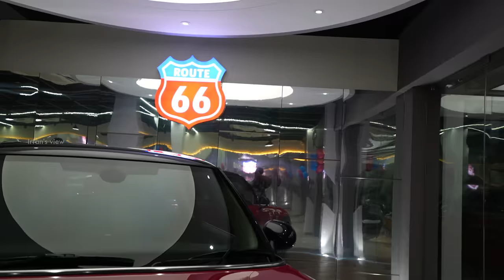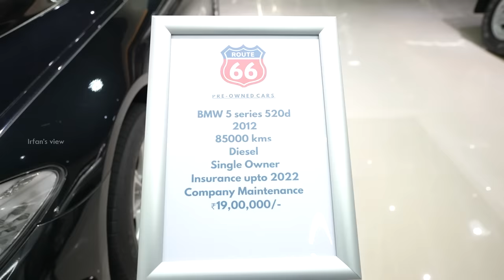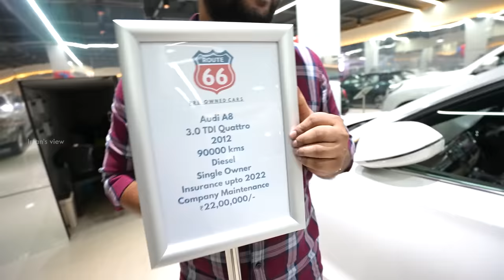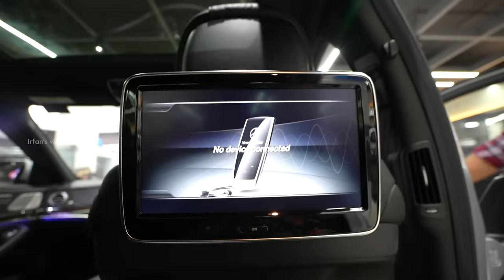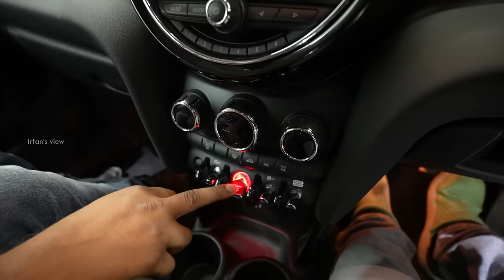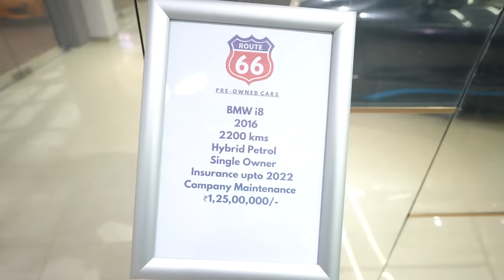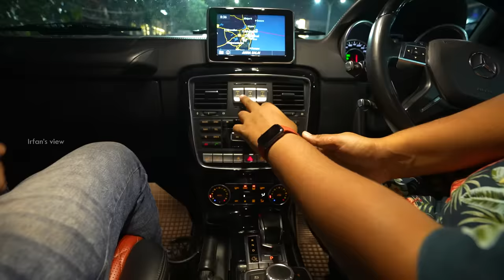Supercars at Cheaper rate in Chennai - G Wagon 🔥 - Car Hunt | Irfan's View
Route66 Pre-owned Cars, is a car showroom near Sathyam theater. This is the newly opened showroom. Here, they sell one and only luxury cars and super bikes. They deal with second hand cars. But, I've gone crazy after seeing this place as they maintain each and every cars at its best. They have price ranges from 10 Lakhs till 1.5 crore. I fell in love with this place. Also, I got the chance to drive some cars. G Wagon car made me go crazy after driving it. They have Audi, Benz, BMW, Mini Cooper, Land Cruiser and Triumph. After sitting inside Benz S-Class, I took an Oath that I should even work harder, to buy this car in my life, The comfort which I got was really amazing. A very thumbs up to these place as they maintain the car at its best.

ADDRESS: Whites road, Royapettah, Next to Satyam car park. Chennai - 14

TIMELINE:
0:00 Intro
1:48 Showroom
3:37 Audi A6
5:20 BMW 5 series 520d
6:09 Land Cruiser
7:14 Audi A8
8:21 Benz S-Class
9:39 BMW M3
10:12 Driving BMW M3
11:30 Mini Cooper S
13:04 BMW i8
14:23 Challenge
15:27 Montage
16:13 G Wagon
17:25 Driving G Wagon
21:56 Closure